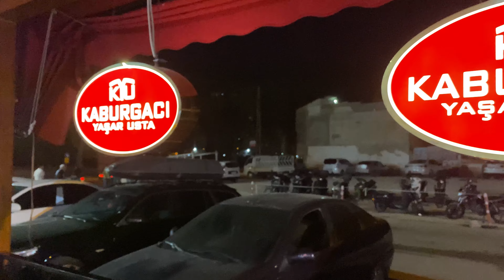ADANA VLOG | İKEA TURU | DOĞUM GÜNÜ YEMEĞİ 🎂 | ADANA DA BOL YEMEKLİ HAFTALIK VLOG 😋